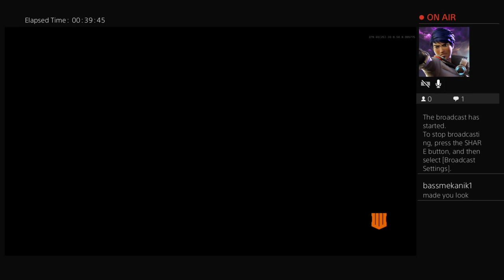BlackOps_202's Live Blackout